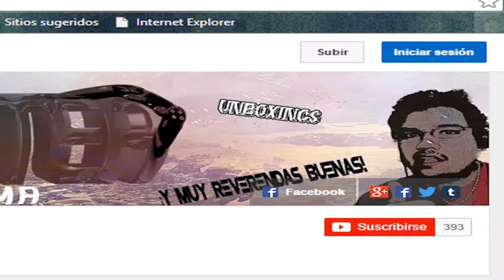Titanfall 2 // E3 2016// Conferencia Ea//Ps4#Xbox-one// Ps4-Neo/ Comentado@Esparando Mas // Proximos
¡¡ YA PUEDES DISFRUTAR DE UN NUEVO EPISODIO DE ¡¡

                                                ¡Titanfall 2¡

ALGUNAS COSILLAS DE LA E3 EA CON EL PABLO...